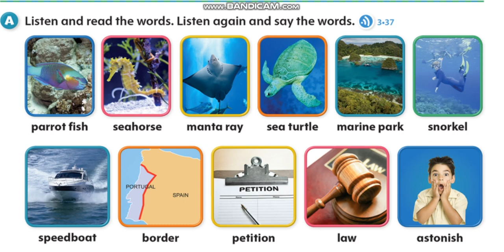Oxford Discover 4 Unit 18 Listen and Say The Words